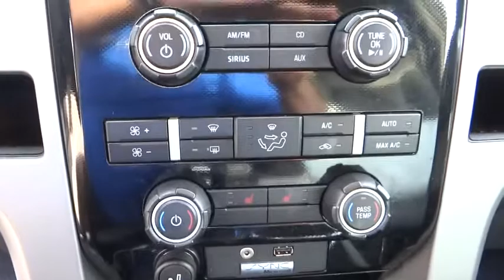2011 Ford F-150 Costa Mesa, Huntington Beach, Irvine, San Clemente, Anaheim, CA AJ8364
2011 Ford F-150

ONE OWNER & CLEAN CARFAX!! BIG TIME TOUGH!!! Turbo! Come to the experts! This is a 2011 Ford F-150 FX2 with only 78k miles. This vehicle is Oxford White with Black Leather interior and is in outstanding condition.The F-150 for a tailor-made fit. Motor Trend calls the F-150 more capable and broader-reaching than competitors. Meet your new best friend. New Car Test Drive said it ...delivers a strong combination of style, interior comfort, performance, ride and hauling ability. The new engine lineup moves Ford from follower to leader in power and alternatives... It is nicely equipped.We choose to take the stress out of the purchasing process. We work with third party sites to determine what is a fair price for our customers to ensure you will be happy with your buying experience. At Orange Coast Auto Group, we select only the best pre-owned vehicles to offer our customers. Our commitment to your peace of mind is our #1 priority.That's why each vehicle has a certified quality inspection, 3-month, 3000-mile Power-train Warranty on each car, our 72-hour/250 mile Love It or Leave It return policy, free CarFax report and clean title guarantee. Shop Easy, Drive Happy!